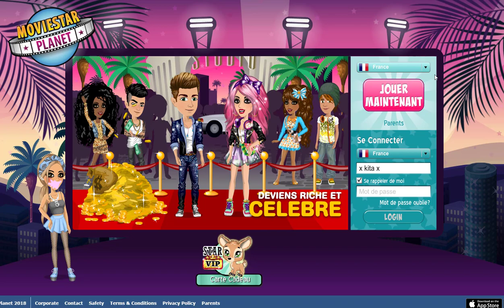SI MA MAMAN JOUAIT A MOVIESTARPLANET !!!..